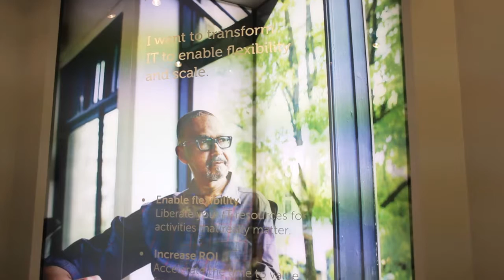Dell and Red Hat: Creating Open, Innovative Solutions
Dell is proud to partner with Red Hat to drive hardware and software development for the open source community. We believe that open standards based technology is truly IT at it's best -- empowering customers to get more  value from their technology and better outcomes for their users. Dell and Red Hat provide better ROI, better scalability and supportability and lower total cost of ownership.  We believe Open Source is the future of enterprise applications --  and support businesses as they unshackle  from closed,  proprietary, expensive, and difficult to scale systems  and migrate on to open standards based platforms to modernize their environments.